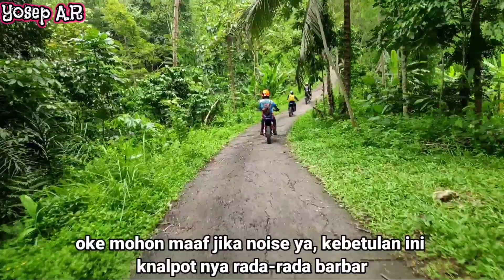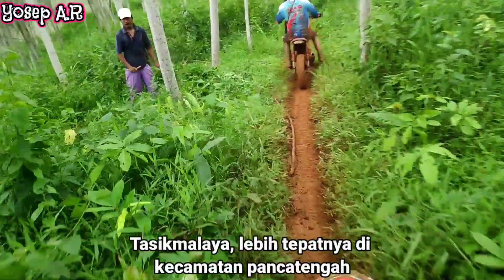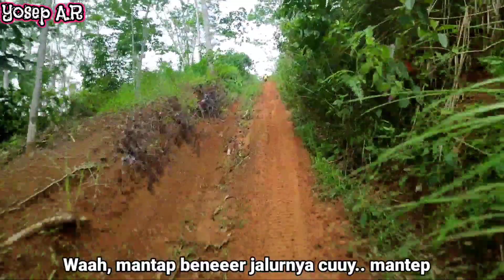SERU ! ULIN BARENG Jalur Curug Dengdeng TAKLUKKAN TANAH MERAH (PART 1)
Jalur : Curug Dengdeng Cikatomas Tasikmalaya
Motor : CRF 150L
Camera : Pocophone F1
Audio : handsfree

Fb yosep dudi
Untuk pertanyaan tulis aja di kolom komentar atau bisa langsung dm ya guys...

Salam satu jalur & Enjoy to watch the video